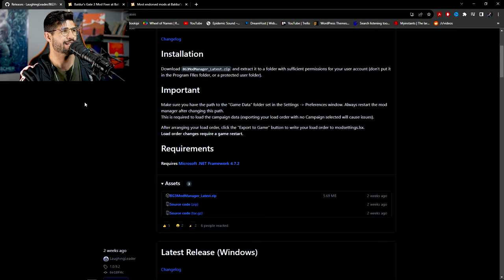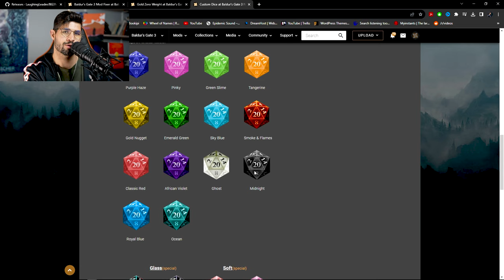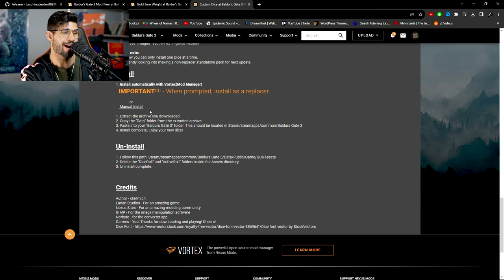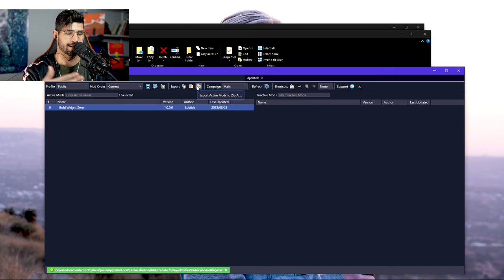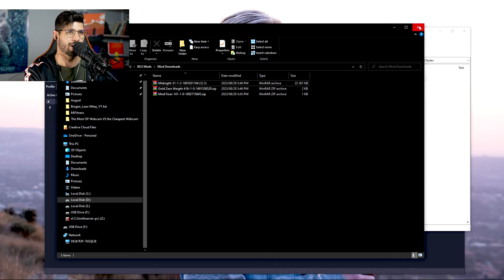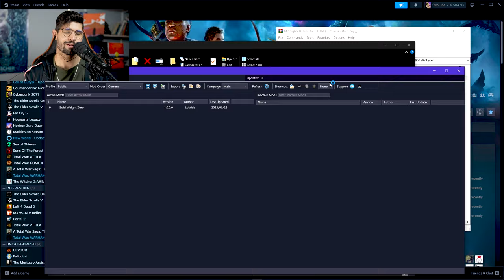How To Download & Install Mods for Baldur's Gate 3 | QUICK AND EAST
Downloads you need
BG3 Dice Mod (when you install you have to change your dice in game when you are in the rolling scene)

⚡️ My Gear

Sony a7iv
Sigma 24-70
Selfie Ring Light with Tripod
Corsair K95 RGB Platinum Mechanical Gaming Keyboard